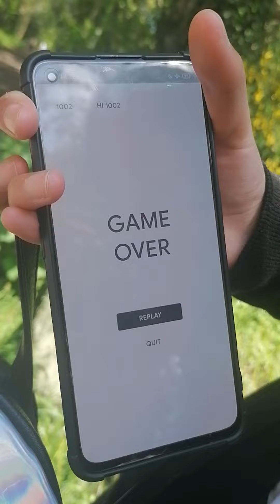Michael Gets Told Off Not Stealing Phones